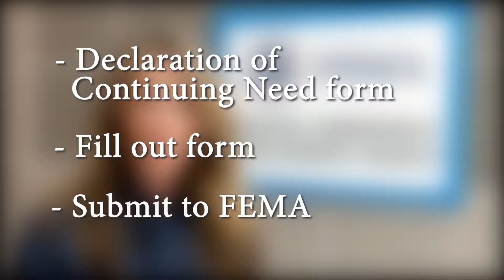FEMA Rental Assistance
If you are receiving rental assistance from FEMA because of Hurricane Florence, you could be eligible to receive expanded assistance for up to 18 months.